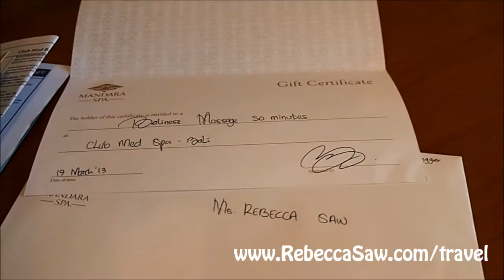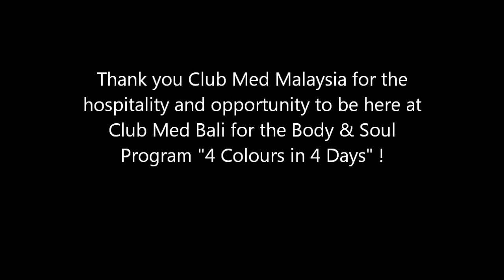Club Med Bali - room video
I'm in Club Med for the Special 'Body and Soul: Four Colors in Four Days' event in March 2013.  Body & Soul is a health and wellness retreat designed to boost wellbeing and overall health through a series of activities on 4  color-themed days per session.